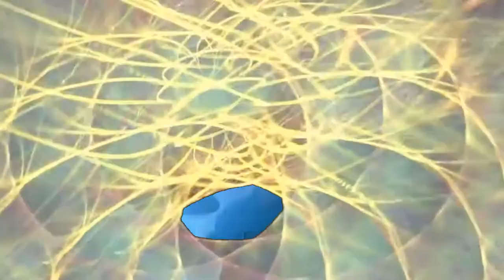Já pravdu mám - Michal Šindelář - (Music video Bob Martinec)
Já pravdu mám - Bob Martinec
To all my friends. People die but music is forever. The song used in this video was recorded by Michal Šindelář. Music video Bob Martinec.